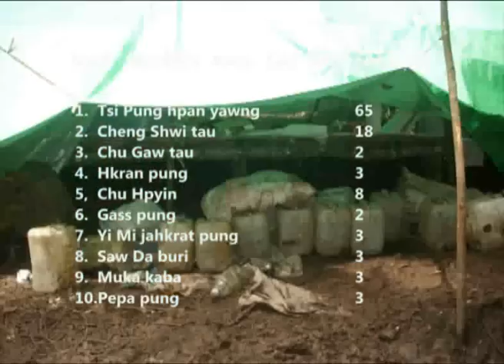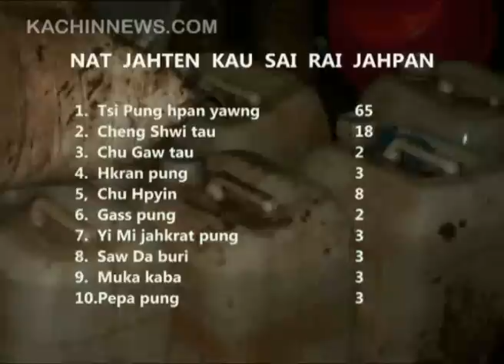Opium Refinery Camp, Northern Shan State, Burma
The opium refinery camp is found and burnt by KIA